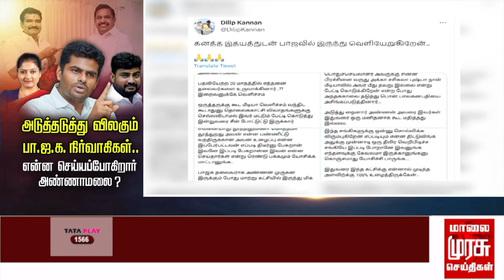அடுத்தடுத்து விலகும்பா.ஜ.க. நிர்வாகிகள்... என்ன செய்யப்போகிறார் அண்ணாமலை?